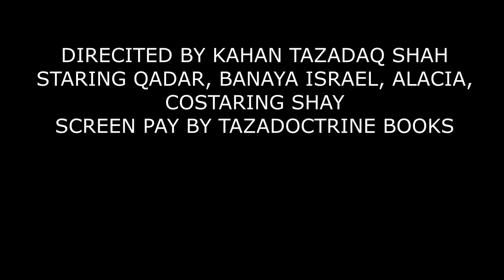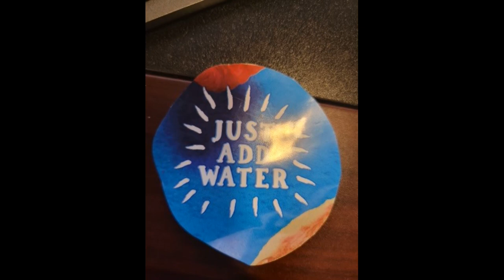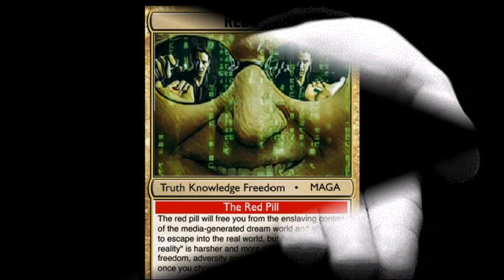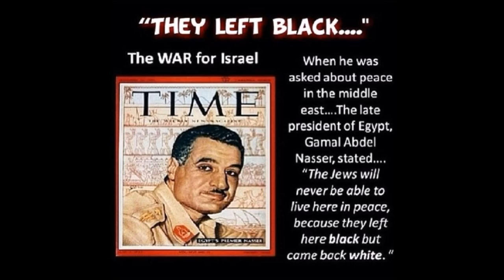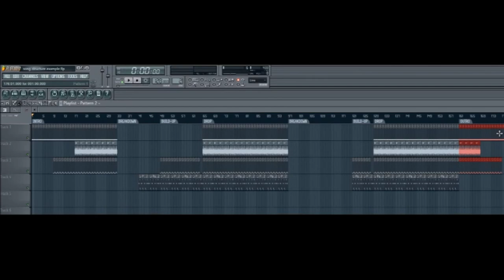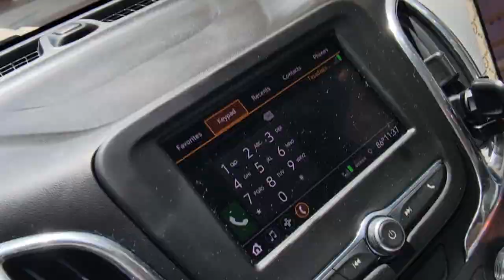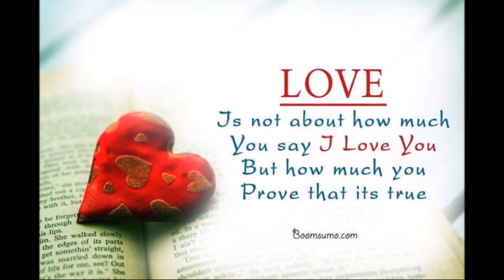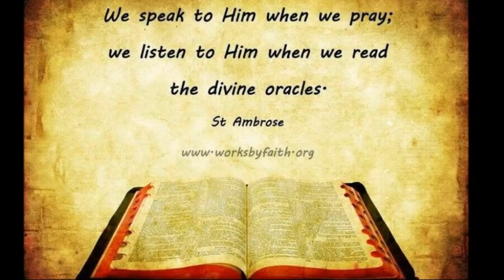The Power of Self-Evaluation: Unlocking Success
Self Evaluation and Those Around Is Critical Anaylasis for Success Be Inspired
Learn  this Right Knowledge like Kahan Tazadaq
Order  Books DVDs , Rent  Webinars or buy Apparel  tazadaq Change your life